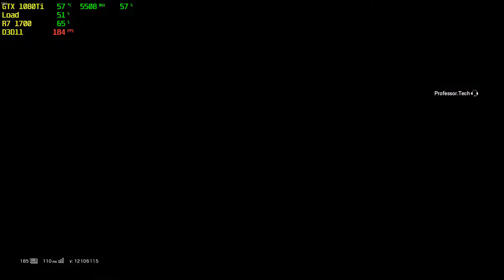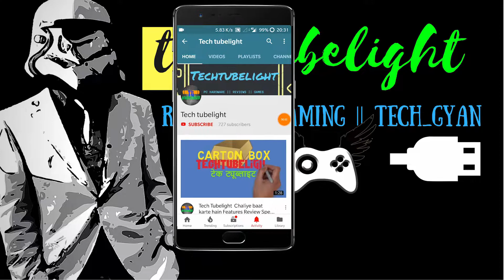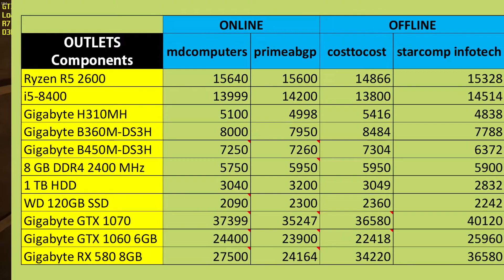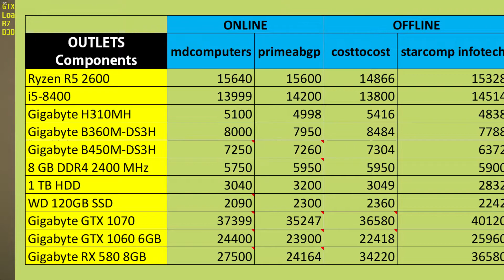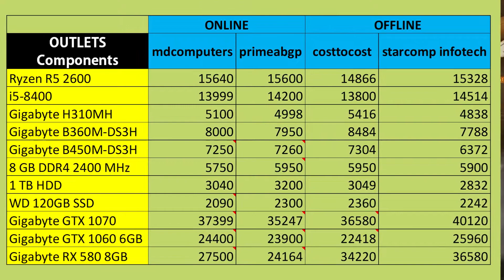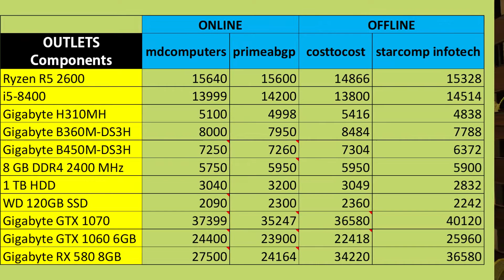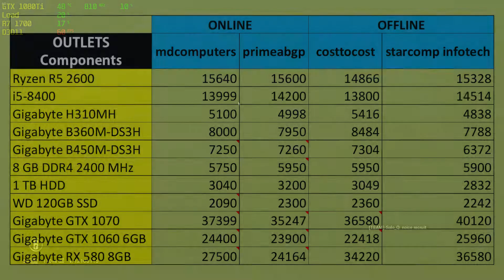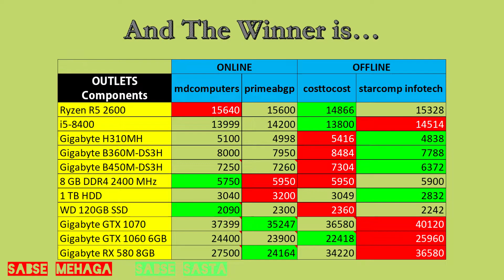Where to BUY PC Hardware in India? Online or Offline